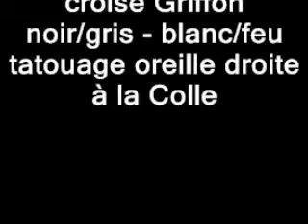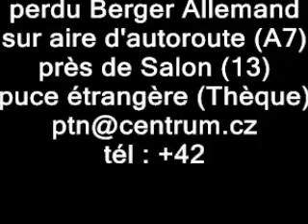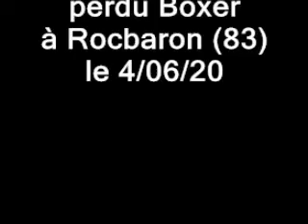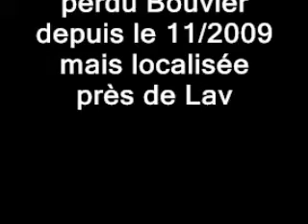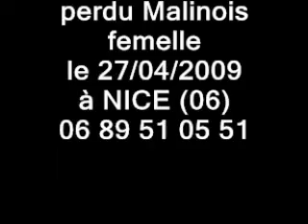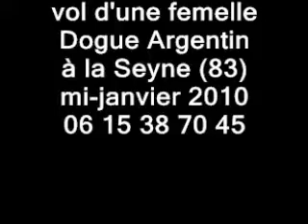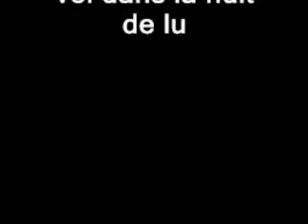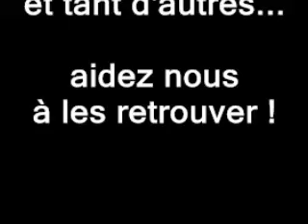chiens perdus toujours activement recherchés par leurs maîtres, à voir et à diffuser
tous ces chiens sont identifiés (tatouage ou puce) et peuvent facilement retrouver leur maîtres, pour peu qu'on les emmène au vétérinaire ! (acte gratuit)
un chien errant n'est pas forcément un chien abandonné !
vous pouvez les aider en diffusant cette vidéo
merci de votre solidarité